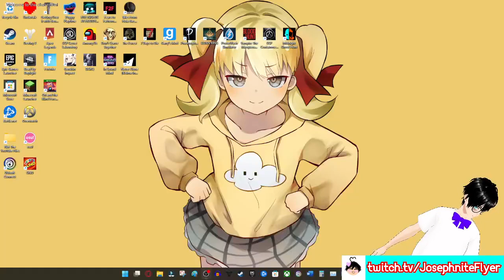In Sound Mind Finale? | In Sound Mind #5 (FINALE)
Aire Date:  [9/6/22]